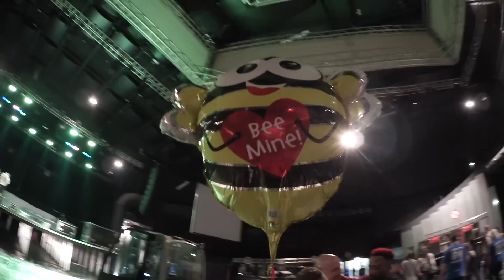ApoRed hat einen Doppelgänger!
Viel Spaß mit dem nächsten VLOG von der GANG-Tour 2016 zweipunktnull. Ihr seht was bei so einer Tour alles hinter den Kulissen passiert und wie die Show so aussieht. In dieser Folge seht ihr den Doppelgänger von ApoRed und ein paar Impressionen von den Live-Performances :))